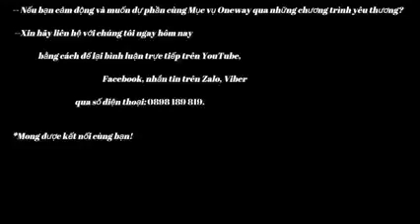Giăng 1 : 19-51…SỐNG VUI - LỜI SỰ SỐNG NĐ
Trung tâm văn hóa cộng đồng ,
“Vì hễ các từng trời cao trên đất bao nhiêu, Thì sự nhân-từ Ngài càng lớn cho kẻ nào kính-sợ Ngài bấy nhiêu.”
‭‭Thi-thiên‬ ‭103:11‬ ‭

Chia sẻ Phúc Âm bằng truyền thông cho người Việt Nam trên toàn cầu và xây dựng một Cộng đồng Cơ Đốc vững mạnh qua nhiều phương diện.
𝐓𝐚 đ𝐞̂̉ 𝐥𝐚̣𝐢 𝐬𝐮̛̣ 𝐁𝐢̀𝐧𝐡 𝐀𝐧 𝐜𝐡𝐨 𝐜𝐚́𝐜 𝐧𝐠𝐮̛𝐨̛𝐢, 𝐓𝐚 𝐛𝐚𝐧 𝐬𝐮̛̣ 𝐁𝐢̀𝐧𝐡 𝐀𝐧 𝐓𝐚 𝐜𝐡𝐨 𝐜𝐚́𝐜 𝐧𝐠𝐮̛𝐨̛𝐢, 𝐓𝐚 𝐜𝐡𝐨 𝐜𝐚́𝐜 𝐧𝐠𝐮̛𝐨̛𝐢 𝐬𝐮̛̣ 𝐁𝐢̀𝐧𝐡 𝐀𝐧 𝐜𝐡𝐚̆̉𝐧𝐠 𝐧𝐡𝐮̛ 𝐭𝐡𝐞̂́ 𝐠𝐢𝐚𝐧 𝐜𝐡𝐨 .𝐋𝐨̀𝐧𝐠 𝐜𝐚́𝐜 𝐧𝐠𝐮̛𝐨̛𝐢 𝐜𝐡𝐨̛́ 𝐡𝐞̂̀ 𝐛𝐨̂́𝐢 𝐫𝐨̂́𝐢 𝐯𝐚̀ Đ𝐮̛̀𝐧𝐠 𝐒𝐨̛̣ 𝐇𝐚̃𝐢́"
(GIĂNG 14:27) Trích Kinh Thánh